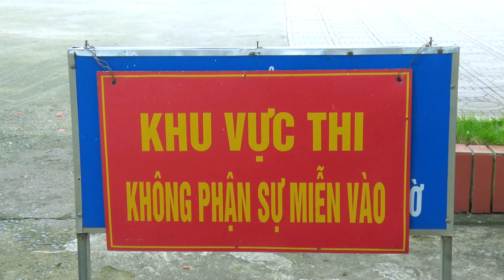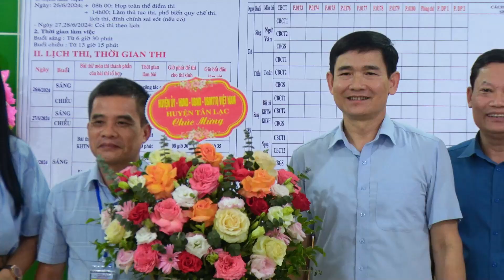Đồng chí Bùi Văn Tinh, Chủ tịch UBND huyện Tân Lạc thăm, động viên Hội đồng thi Trường THPT Đoàn Kết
Đồng chí Bùi Văn Tinh, Phó Bí thư Huyện ủy, Chủ tịch Ủy ban nhân dân huyện Tân Lạc thăm, động viên Hội đồng thi Trường THPT Đoàn Kết